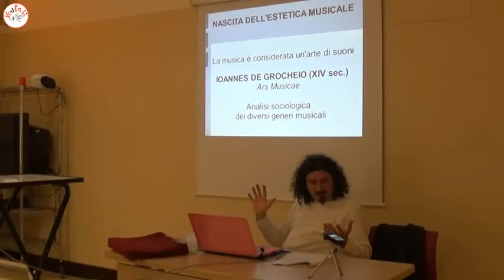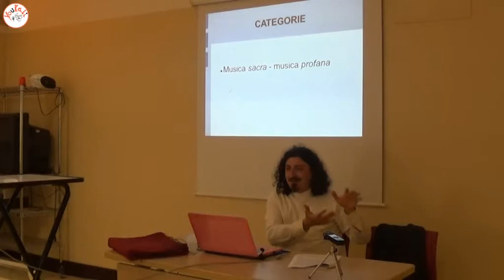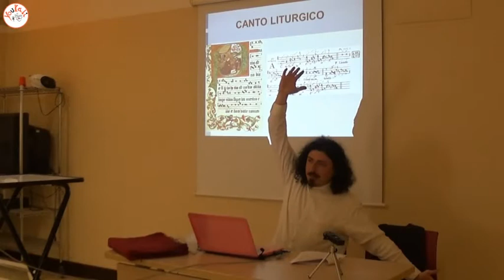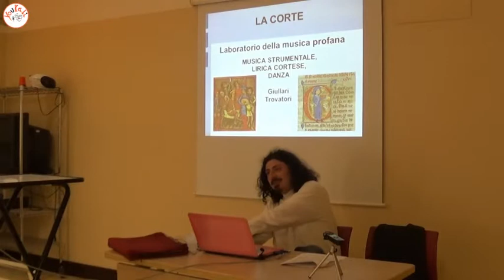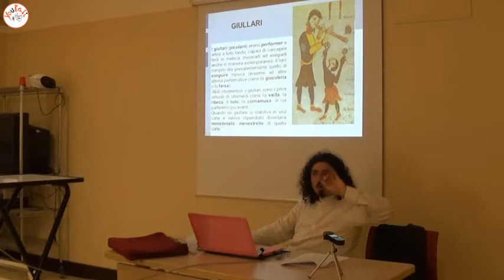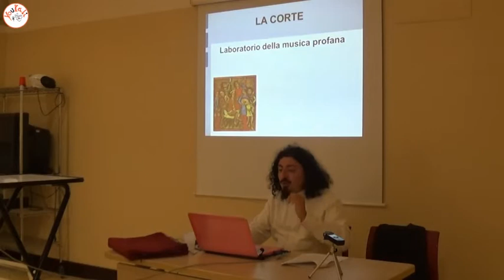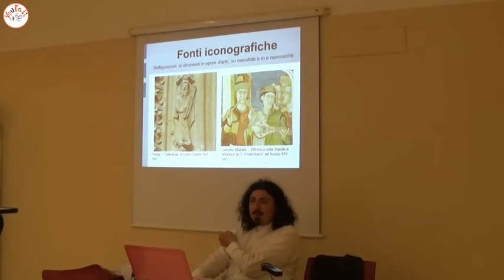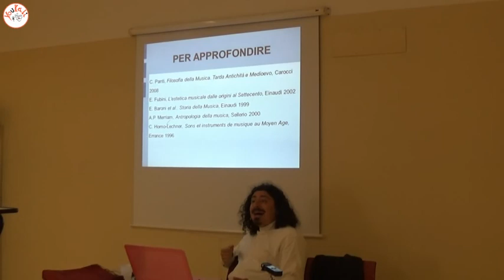Enchiridion2 parte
Enchiridion: musica, suoni, e personaggi del Medioevo
Incontro, tenuto da Mirco Mungari (musicista ed esperto di musica Medievale), le conoscenze tratte dalla storia della musica a sostegno di una didattica della storia coinvolgente.